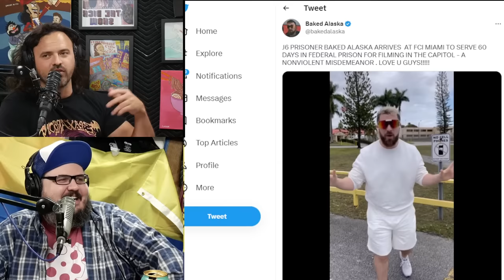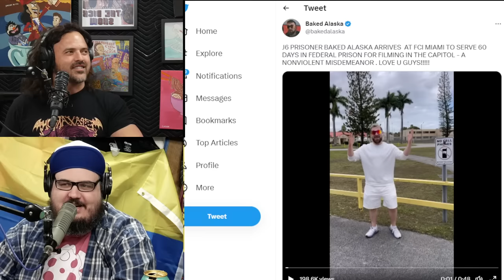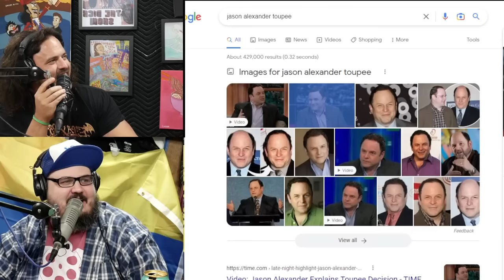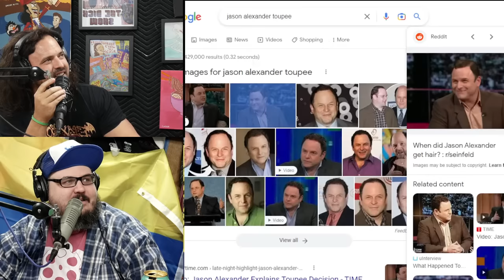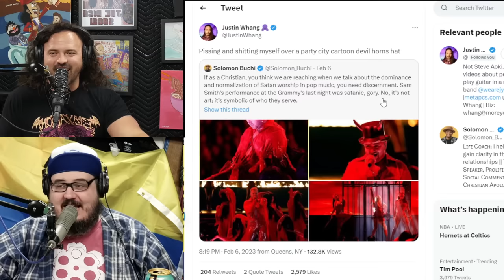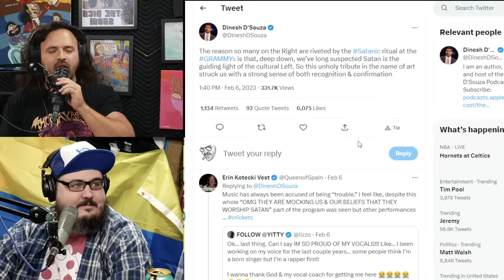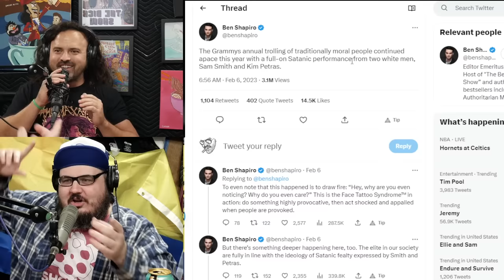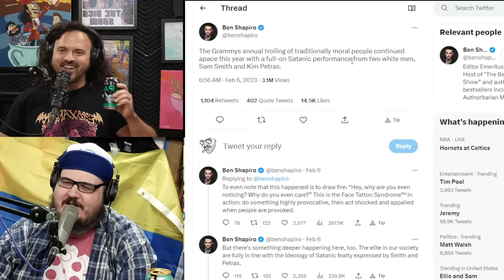Biggest Problem #077 | Peladophobic Panic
Dick's Problems:
- Missed Opportunities
- Satanic Panic

Vito's Problems
- Tech Switcheroos
- Peladophobia